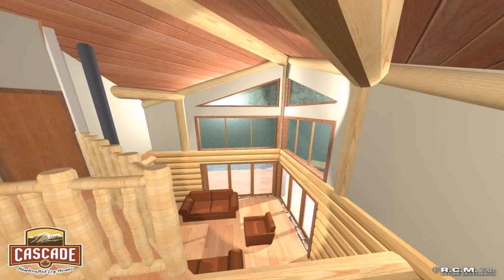House Plans For 1300 Sq Ft Homes (see description)